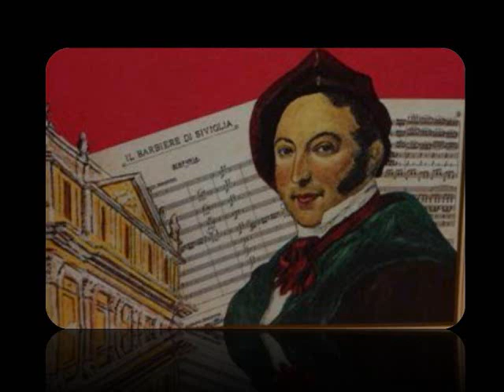Immortal Music~Luigi Alva,Enzo Dara~G Rossini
This is  a registration from  1972
H.Prey , L.Alva, T.Berganza, E.Dara, P.Montarsolo,